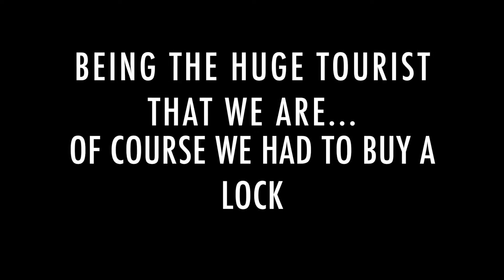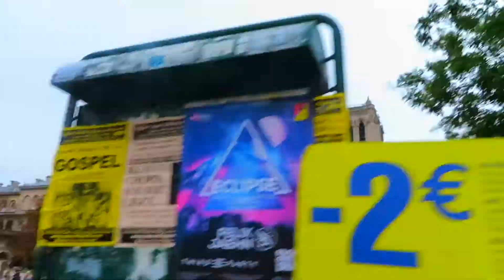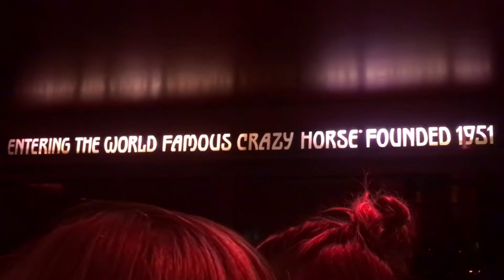VLOG #7: WE WENT TO PARIS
this weekend we went to paris and accomplished lots in 48 hours :-)